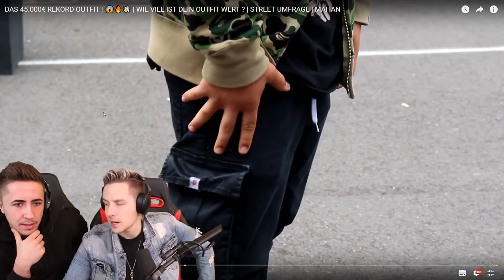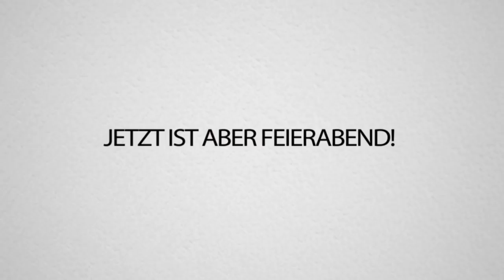Das 45,000€ OUTFIT!!! 😡😡 Wie viel ist dein OUTFIT WERT React!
Das 45,000€ OUTFIT!!!